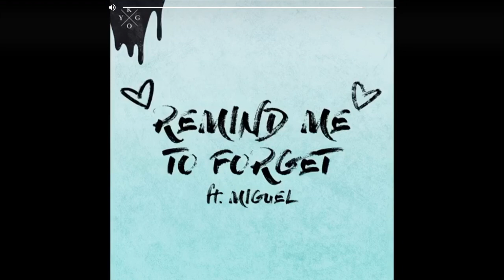Remind me to forget,Kygo.ft.miguel